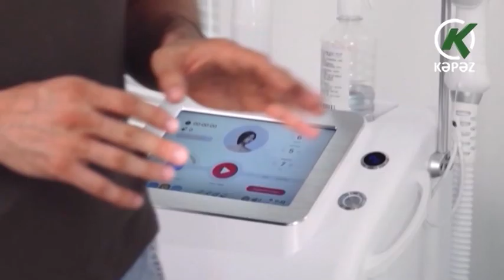Kimlərə lazer prosedurları etmək olmaz?